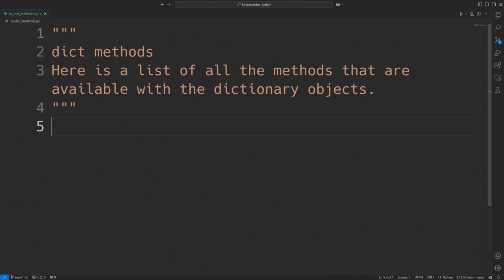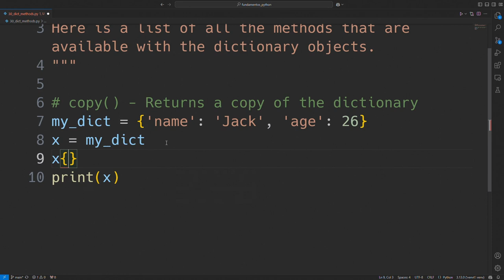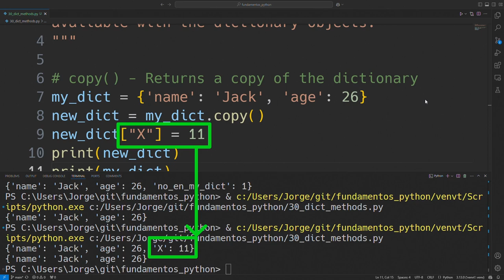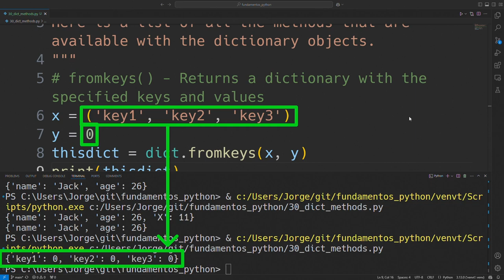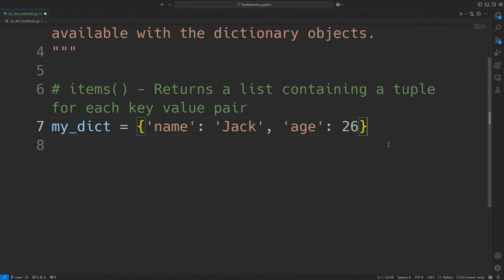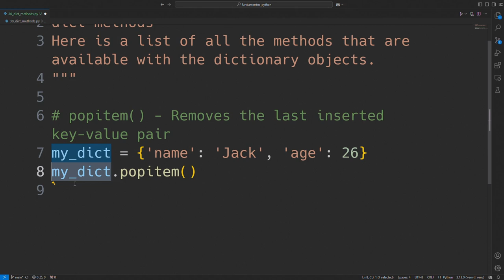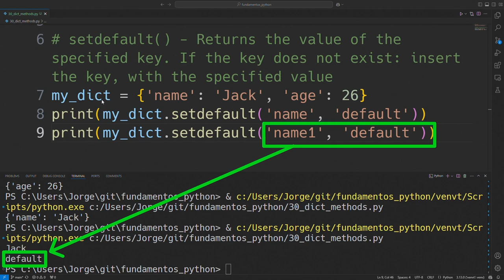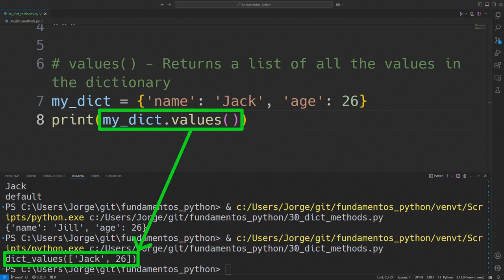Métodos de diccionarios (dict keys) en Python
Los diccionarios son ideales cuando necesitas modelar relaciones entre elementos donde cada clave tiene un valor asociado. Esto es útil para representar relaciones. Estos son los métodos mas usados:

0:00 intro
0:17 clear()
1:18 copy()
4:56 fromkeys()
6:12 get()
8:35 items()
9:24 keys()
10:00 pop()
10:54 popitem()
11:40 setdefault()
13:25 update()
14:35 values()